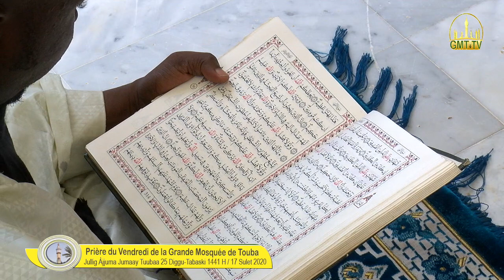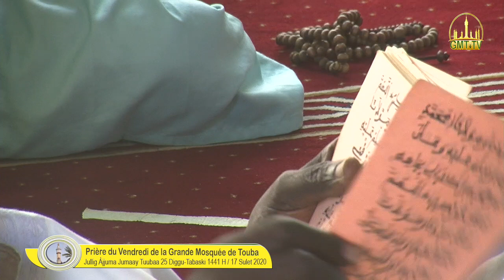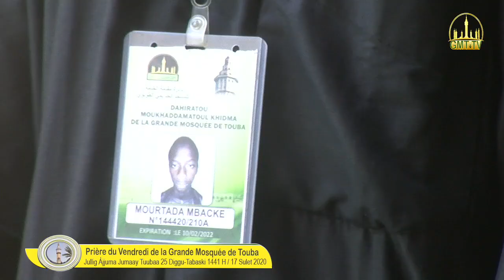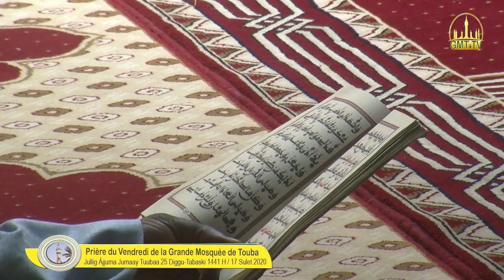Jullig Àjjuma Jumaay Tuubaa 25 Diggu-Tabaski 1441 H / 17 Sulet 2020